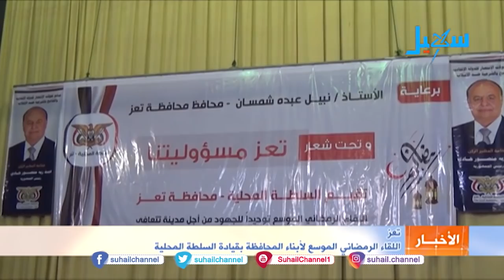نشرة الأخبار (التاسعة مساءً) 9-5-2019